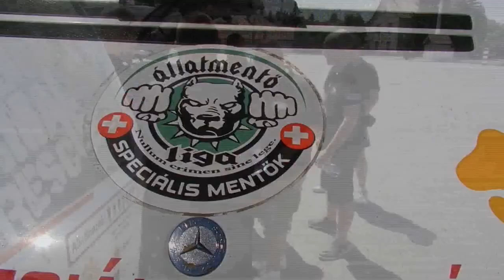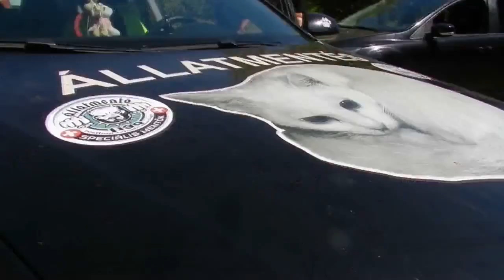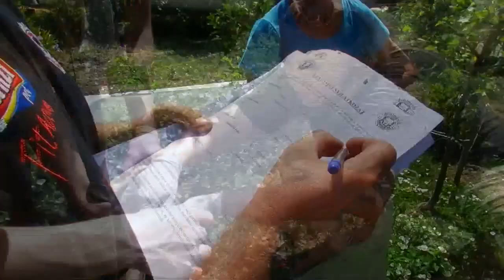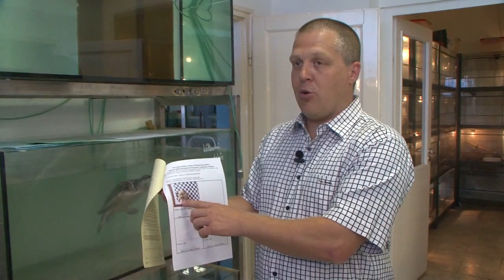MANCSVÁR 1. ADÁS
Divatos szó az állatvédelem, de mit jelent valójában? Bepillantást nyerhetünk az állatvédők munkájába, láthatjuk a sötét valóságot. De szerencsére nem csak az árny oldal létezik! Mancsvár! Szeptember 14-től kéthetente,szombatonként 16:00-kor az ATV műsorán.
Műsorismétlés: Csütörtökönként 16:30-kor.